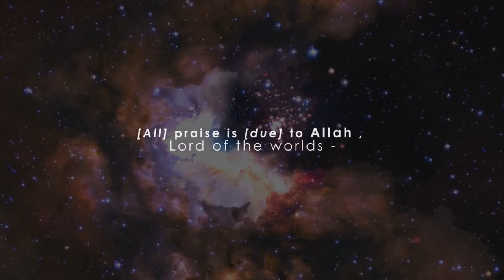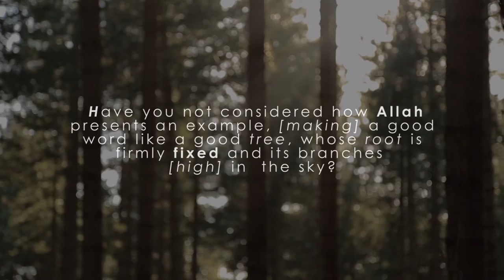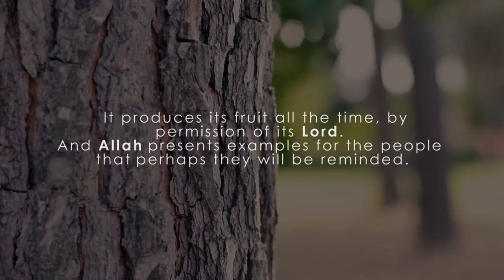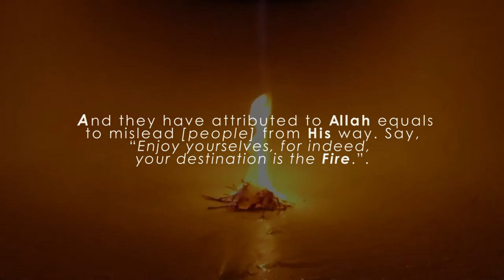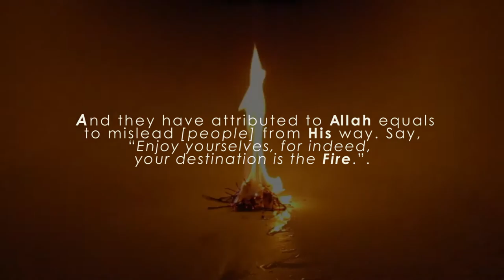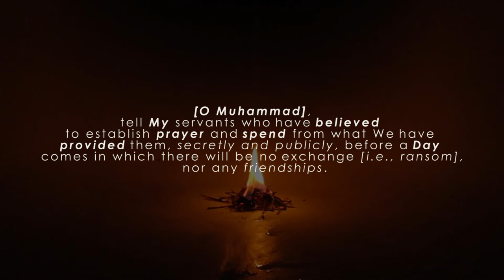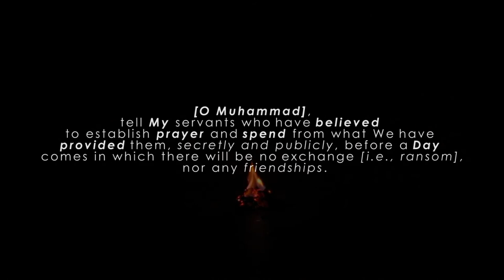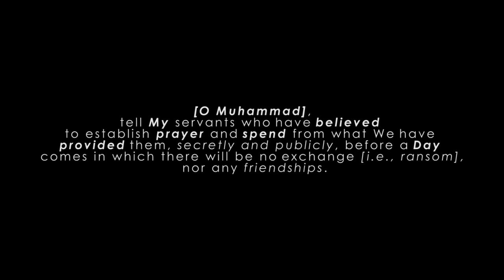Surah Ibrahim (ABRAHAM)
Recited by: Qari Sohaib Ahmed Meer Mohammadi
Surah Ibrahim Verse 23 to 31
Sahih International Translation